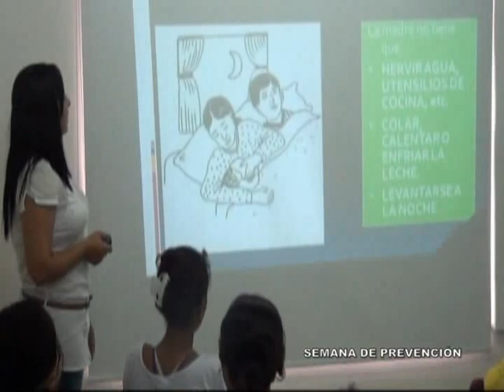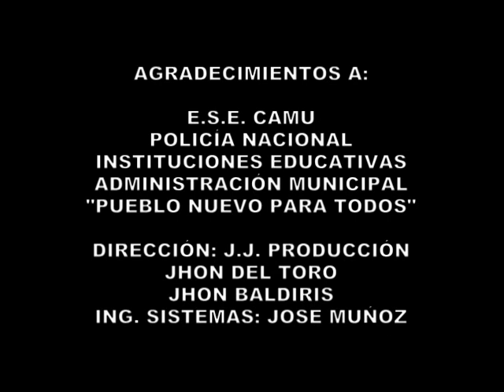Prevención al Embarazo en Adolescentes en Pueblo Nuevo Córdoba - Pueblo Nuevo Córdoba (2012 - 2015)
Pueblo Nuevo Córdoba (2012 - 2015)